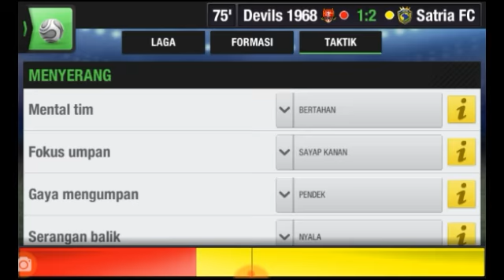Top Eleven 2019 Event Jawara Eropa : Devils 1968